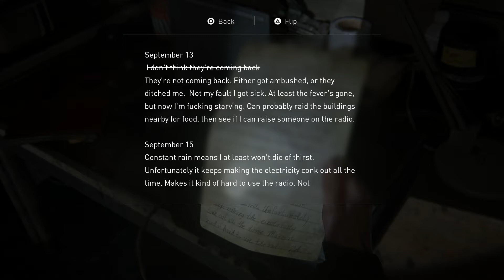Randle plays Last of Us part 2: Secrets.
With our escape from the sewers revealing a long held secret were treated to a flashback of Ellie and Joel where he treats her to a special birthday surprise.